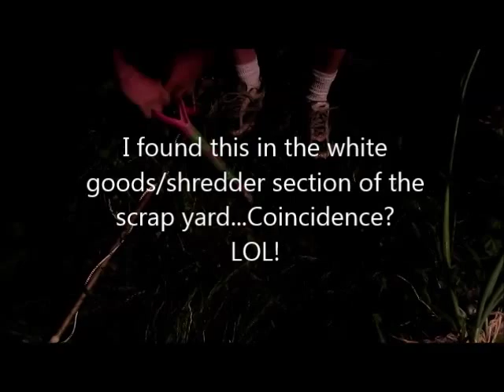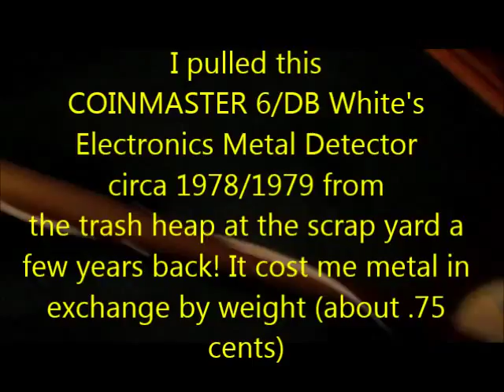Scrap Metal 4 Detecting: White/Nite Resurrection-The COINMASTER 6/DB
I resurrect a COINMASTER 6 DB  White's Electronics detector that I salvaged. This 1970's metal detector was perfect for detecting at night, a real treasure find in itself.